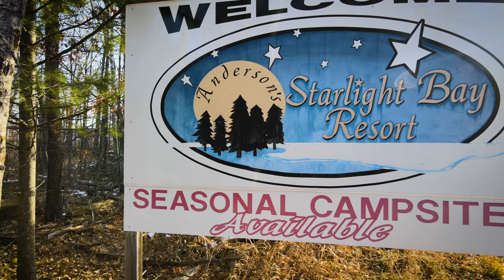Starlight Bay Resort For Sale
Great Opportunity to own your business and live on the lake! This resort is Located on the south shore of beautiful 8th Crow Wing Lake and the Crow Wing River. Water frontage totaling 1,429 feet with a great swimming beach and play area. Great Location for all kinds of recreation. Just south of the quaint town of Nevis. Nearby to Itasca State Park and Walker. A quick 2 hour drive to Fargo and 3 hours to the Metro area. 10 cabins and 21 full hook-up RV sites all sitting on 19 beautiful acres. A year round home with attached garage makes a great owners quarters. Storage sheds, fish cleaning shack and tons of storage options here. Newer Dock system also stays along with all cabin furnishings and plenty of recreational/ fun toys. Game room is a hit for all ages. This is a favorite resort for many with tons of return guests. Your business opportunity is right here! Don't let this one pass you up.